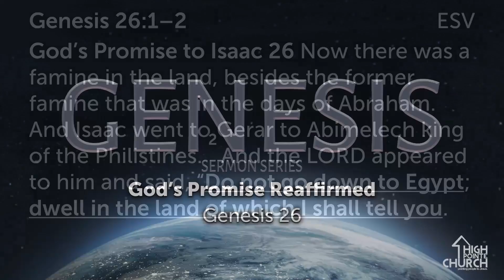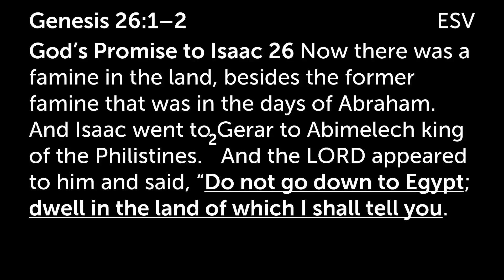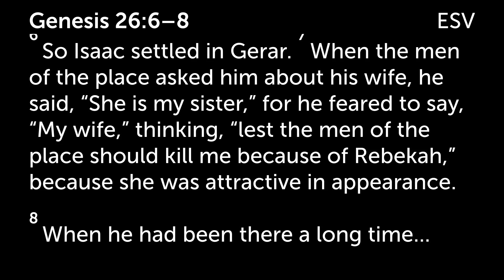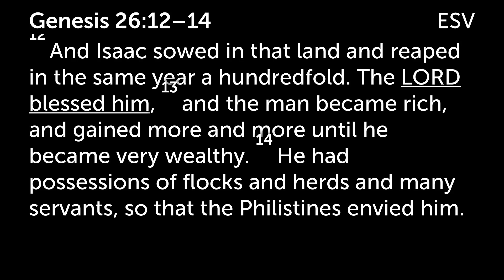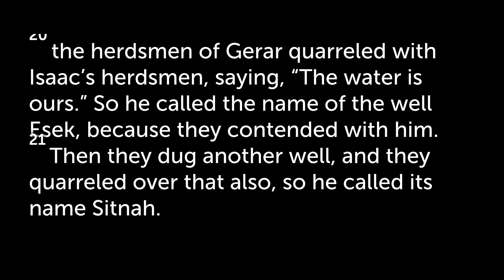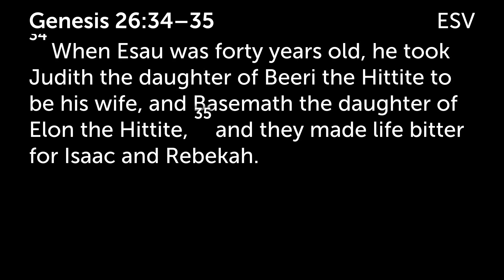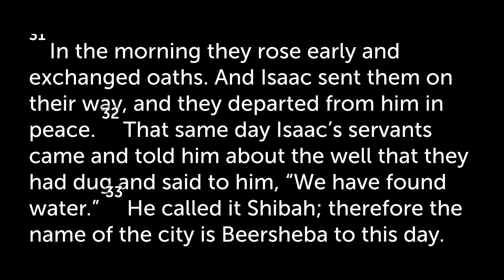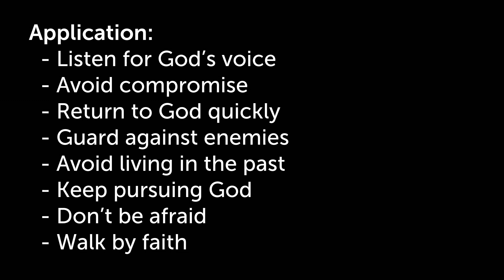God's Promise Reaffirmed July 21, 2024